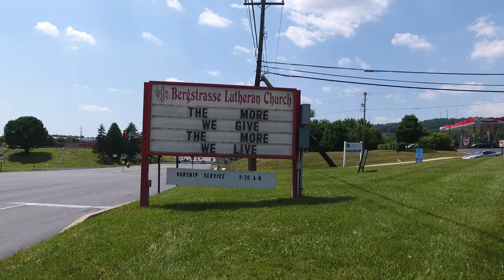Bergstrasse Evangelical Lutheran Church - 1